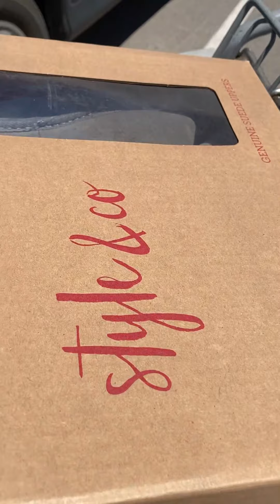A Day in the Life of a Reseller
This video is a short snippet into my day! All the glitz and glamour of Reselling or E-Commerce. I filmed on my phone so the formatting is a little different. A little bit about staying engaged, listing and sourcing. Hopefully this gives you some insight into some of the factors or what it is like to own your day and your business.

Question of the day: How do you stay mentally engaged when life can be repetitious?

Please leave a comment about what you found useful or any question you might have about reselling and thrifting.

Check me out on these other social media platforms or my e-commerce sites.